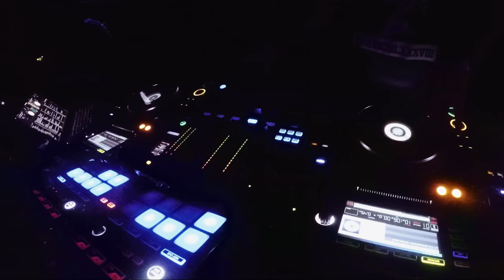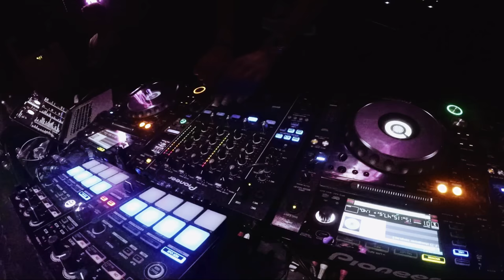A-Trak Live in Ho Chi Minh City, Vietnam | Eastern Standard Time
A-Trak rips his first live performance at Lush Saigon Bar in Ho Chi Minh City, Vietnam.

Directed by 88 Rising and Bao Minh Nguyen
Produced by 88 Rising and Kathy Uyen Nguyen
Shot by Nguyen Dinh Duc
Production Assistance by Thanh Vy Nguyen
Sound Design by Hieu Hoang
Edited by Miles Trahan

88 is double happiness